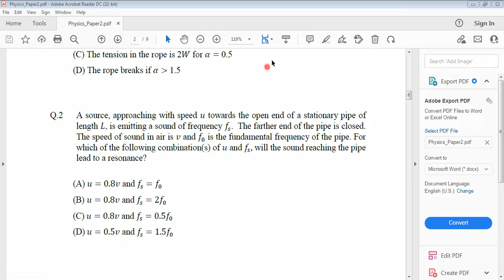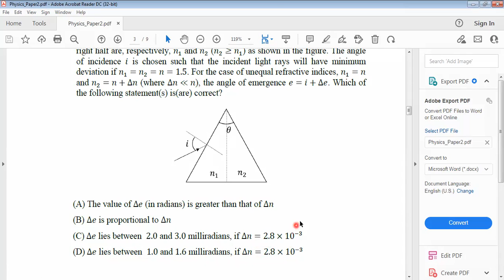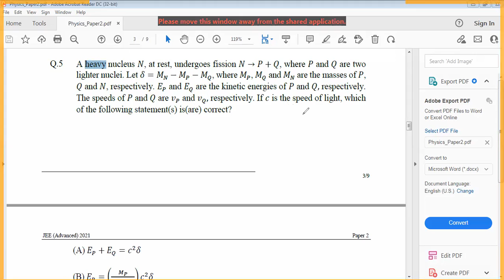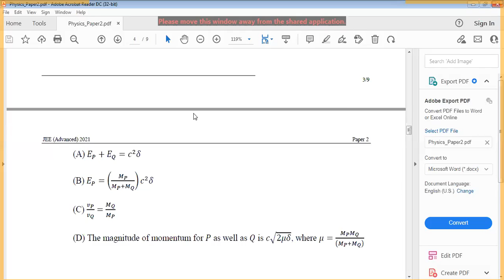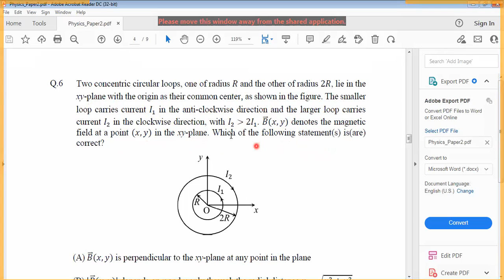JEE ADVANCED 2021 PAPER 2 PHYSICS Q 2 to Q 6